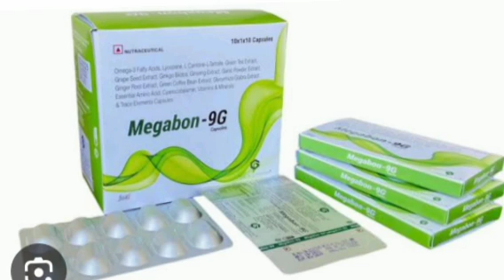Megabon 9G Capsules